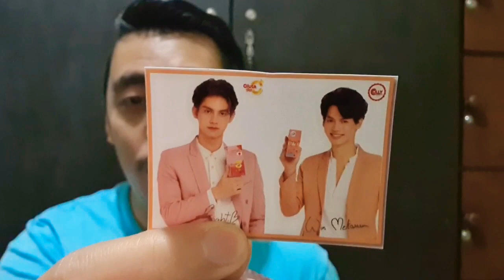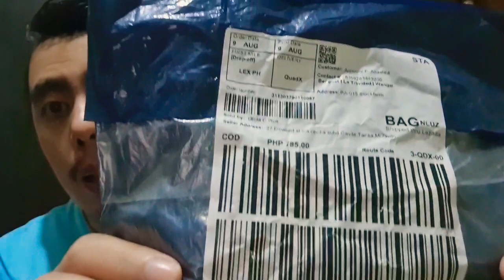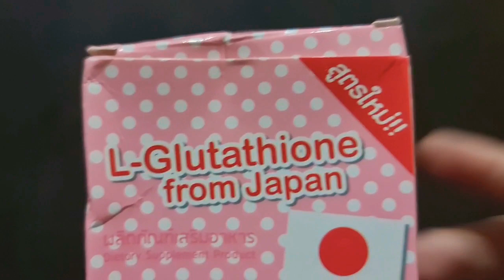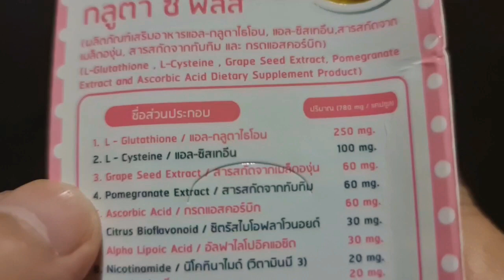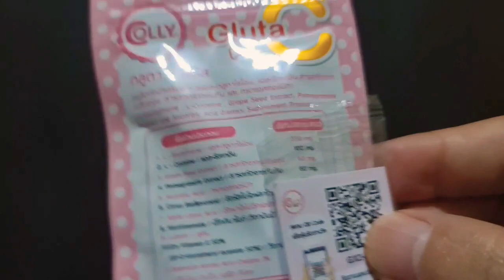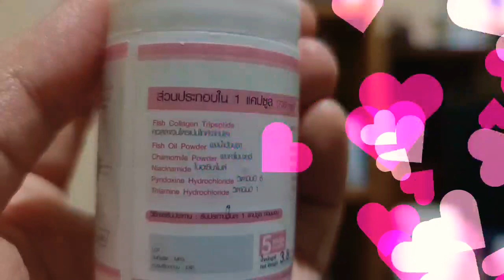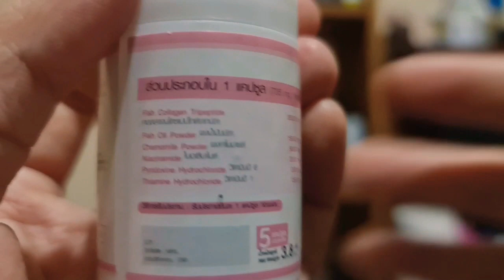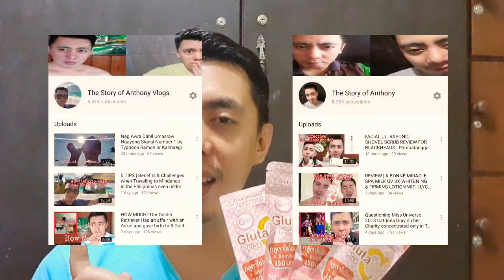5-DAY USE | COLLY GLUTA C PLUS WITH L-GLUTATHIONE & B-CHAMOMILE COLLAGEN, BETTER THAN LAZEL & FROZA?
Natry mo na ba ang CollyGlutaC with LGlutathione & B Chamomile Collagen?

Editing Software:

* Filmora
* Kinemaster

Editing Software:

* Filmora
* Kinemaster